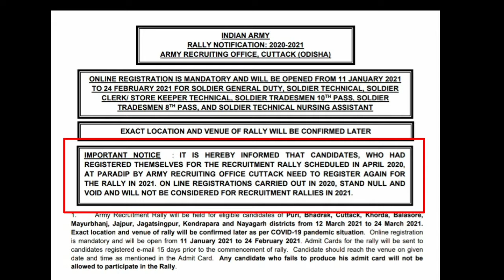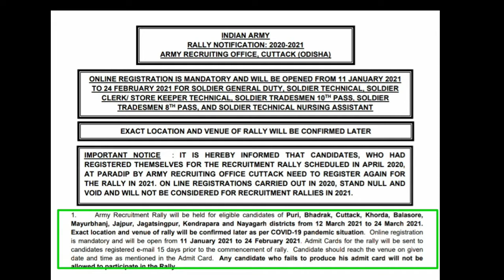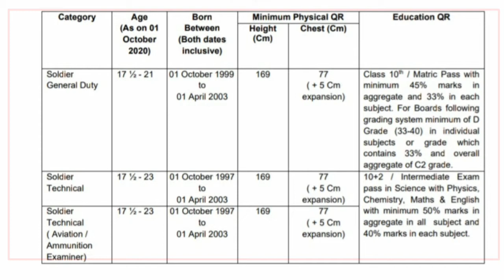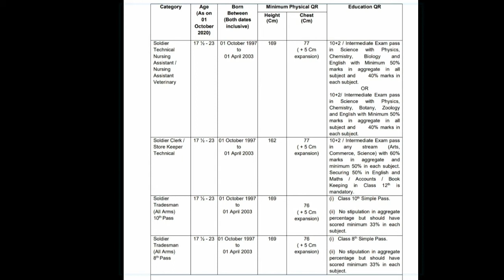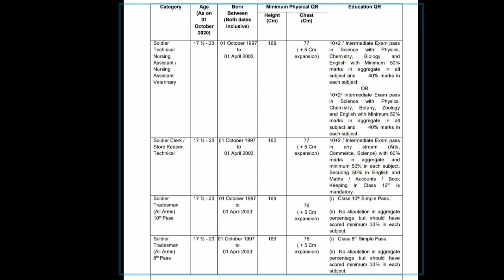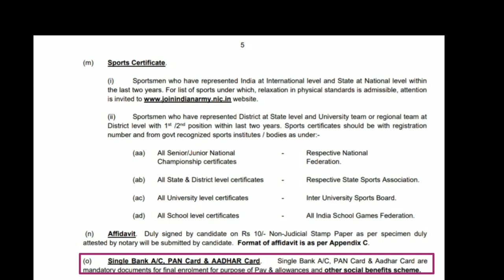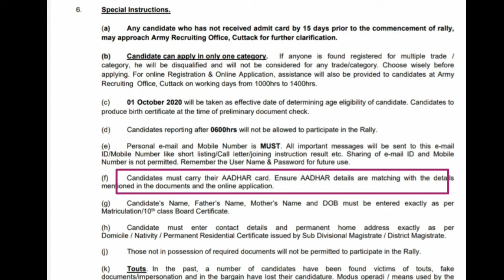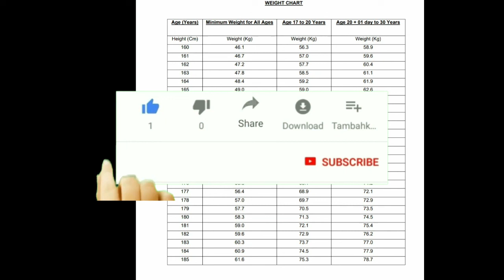Indian Army Requirement ||odisha recruiting office,cuttack || 8th,10th,12th pass government jobs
odisha new government jobs. Indian army requirement. Indian army rally is going to held in many cities of odisha.The job place of Army Recruiting Office is in cuttack.The candidates should pass 8th, 10th and +2 .